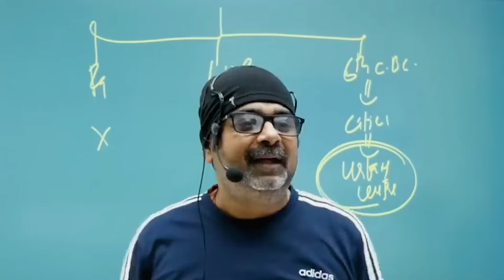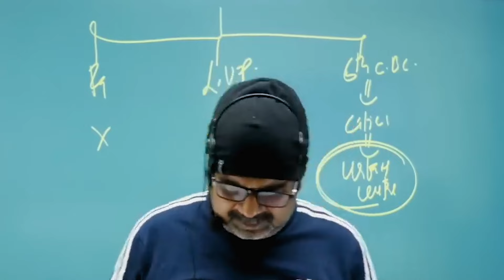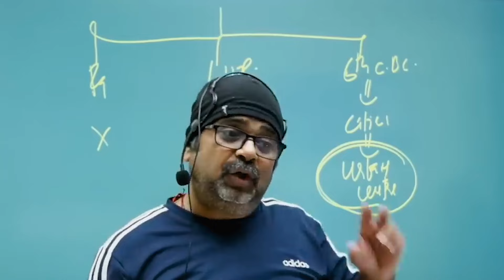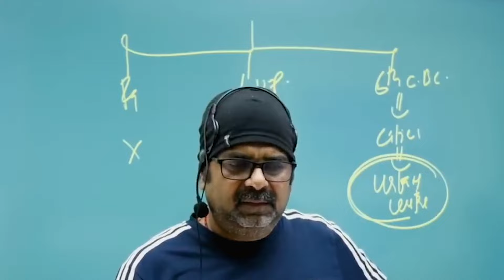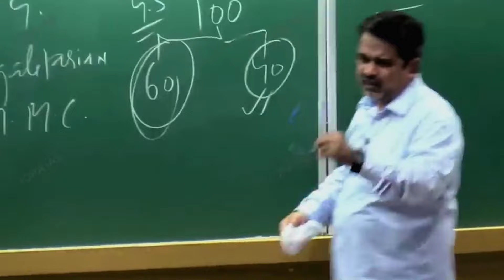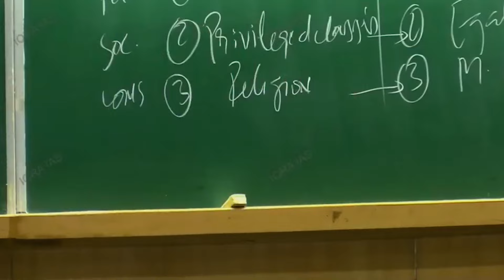JOB के साथ UPSC की तैयारी कैसे करे ?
Dear Candidates, Foundation courses are crucial for UPSC 2025 and 2026 exam preparation as they build a strong base in essential subjects. These courses, often starting from basics, cover a wide range of topics from polity to economics required for the exam. They help in developing a clear understanding of fundamental concepts, which is vital for answering complex questions in the UPSC exam. Additionally, these courses often include practice tests and answer writing sessions, aiding in improving examination techniques and time management skills. By providing a structured learning path, foundation courses significantly enhance the chances of success in the highly competitive UPSC 2025 and 2026 exams. 🎯📚🚀

प्रिय उम्मीदवारों, UPSC 2025 and 2026 परीक्षा की तैयारी के लिए फाउंडेशन कोर्सेज बहुत महत्वपूर्ण होते हैं क्योंकि वे मूल विषयों में मजबूत आधार बनाते हैं। ये कोर्सेज अक्सर बुनियादी स्तर से शुरू होते हैं और परीक्षा के लिए आवश्यक विभिन्न विषयों को कवर करते हैं। वे मूलभूत अवधारणाओं की स्पष्ट समझ विकसित करने में मदद करते हैं, जो UPSC परीक्षा में जटिल प्रश्नों के उत्तर देने के लिए अत्यंत आवश्यक है। इन कोर्सेज में अक्सर अभ्यास परीक्षाएं और उत्तर लेखन सत्र भी शामिल होते हैं, जो परीक्षा की तकनीक और समय प्रबंधन कौशल में सुधार करने में सहायक होते हैं। संरचित शिक्षा पथ प्रदान करके, फाउंडेशन कोर्सेज UPSC 2025 and 2026 की अत्यधिक प्रतिस्पर्धी परीक्षाओं में सफलता की संभावनाओं को काफी बढ़ा देते हैं।🎯📚🚀

NCERT Foundation (𝐏𝐫𝐞𝐥𝐢𝐦𝐬 + 𝐌𝐚𝐢𝐧𝐬) 𝐎𝐧𝐥𝐢𝐧𝐞 : UPSC 2025 & 2026

👉 For Online mode, 𝐀𝐝𝐦𝐢𝐬𝐬𝐢𝐨𝐧 and 𝐨𝐭𝐡𝐞𝐫 𝐝𝐞𝐭𝐚𝐢𝐥𝐬 of this course visit this link:

👉 For Classroom mode: New batch is starting @

      Pune (Sadashiv Peth) - 15th Mar, 2024
      Kanpur (Sharda Nagar) - 15th Mar, 2024

All Courses -

    Online courses -

   Classroom courses -

𝐅𝐨𝐫 more 𝐮𝐩𝐝𝐚𝐭𝐞𝐬 𝐟𝐨𝐥𝐥𝐨𝐰 𝐮𝐬 𝐨𝐧 :

👉 𝐓𝐨 𝐠𝐞𝐭 𝐭𝐡𝐞 𝐝𝐞𝐭𝐚𝐢𝐥𝐬 about this 𝐖𝐡𝐚𝐭𝐬𝐀𝐩𝐩 𝐨𝐫 Call on this number:  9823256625 or 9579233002